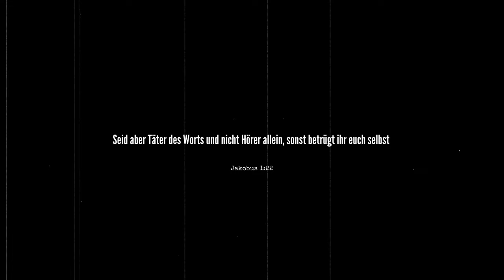1. MOSE 20- 29 - Die komplette Bibel als Hörbuch - 📖 Schlachter 2000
Die komplette Bibel als Hörbuch - Schlachter 2000
1. Buch Mose Kapitel 20-29

Ob für unterwegs, zum einschlafen oder bei Hausarbeiten - Die Bibel als Hörbuch ist ideal für Leute die Probleme mit langen lesen haben oder einfach es zeitlich oftmals nicht schaffen.

Weitere Folgen kommen bald!

Viel Freude & Gottes Segen